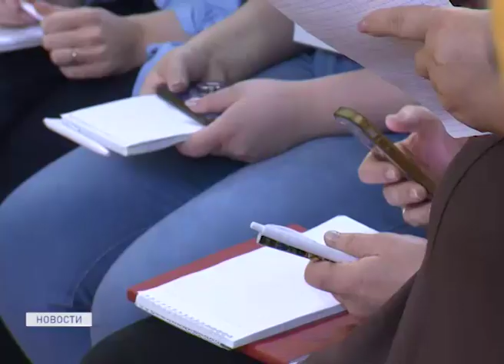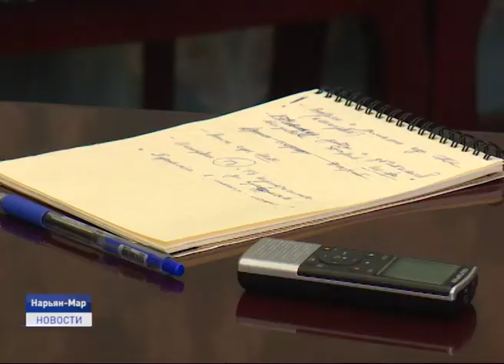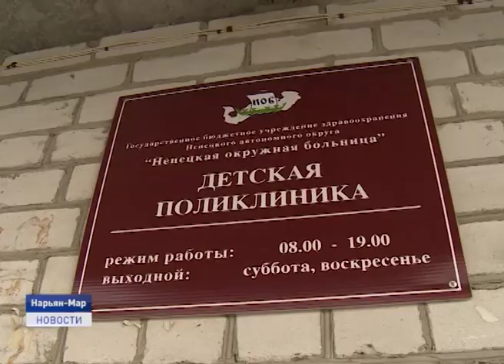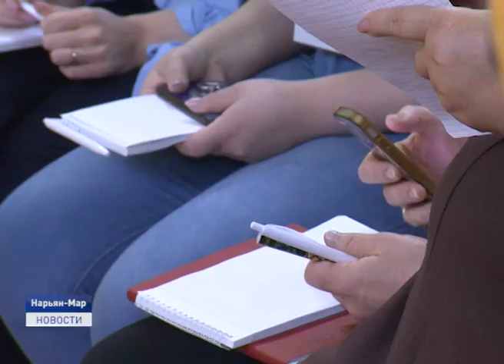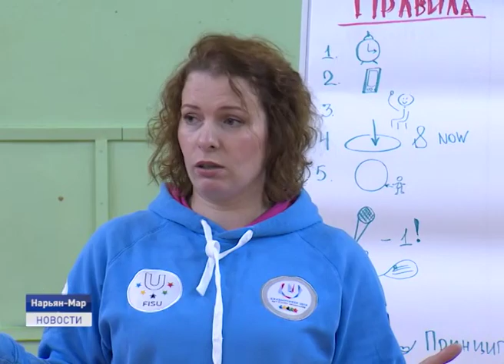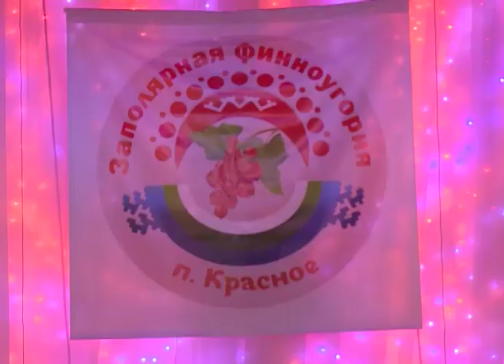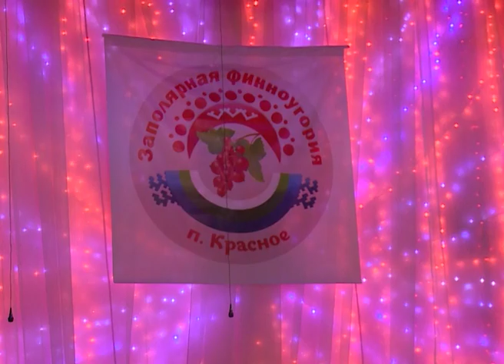Новости Ненецкого округа от 21.10.2019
Глава региона провел прием граждан по личным вопросам. К Александру Цыбульскому обратились 15 жителей окружной столицы. Основная часть вопросов традиционно касалась жилищных проблем.

Волонтерство как часть жизни. В регионе прошел двухдневный обучающий семинар "Добро" для педагогов по развитию добровольчества в образовательных учреждениях Ненецкого округа.

Калейдоскоп фольклора финно-угорских народов. Ненецкий округ стал центром притяжения для творческих коллективов северных регионов и не только. Народники собрались на площадке фестиваля "Аргиш надежды", который в этом году вышел на новый, международный уровень.Об этом и не только расскажем в ближайшие 20 минут.